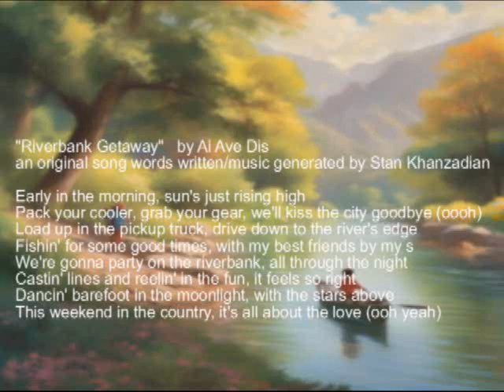"Riverbank Getaway" by ai Avedis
"Riverbank Getaway"  by ai Avedis                                                                             an original song words written/music generated by Stan Khanzadian

Early in the morning, sun's just rising high
Pack your cooler, grab your gear, we'll kiss the city goodbye (oooh)
Load up in the pickup truck, drive down to the river's edge
Fishin' for some good times, with my best friends by my s
We're gonna party on the riverbank, all through the night
Castin' lines and reelin' in the fun, it feels so right
Dancin' barefoot in the moonlight, with the stars above
This weekend in the country, it's all about the love (ooh yeah)